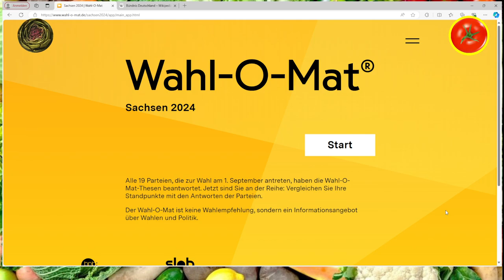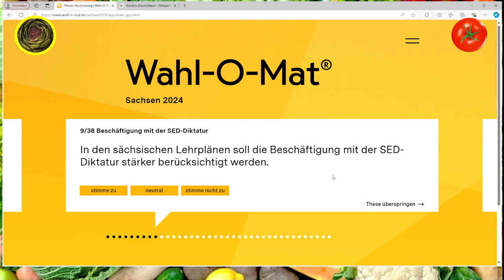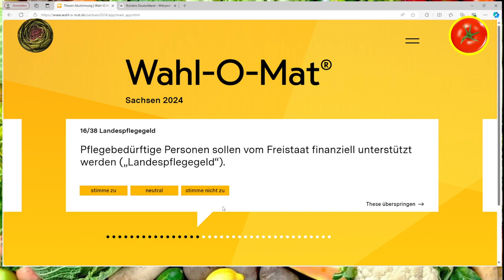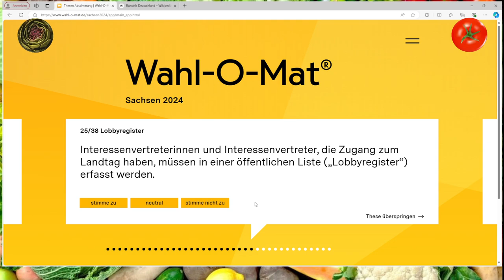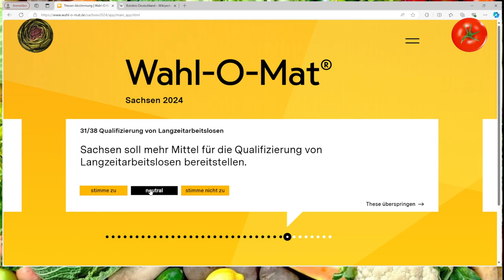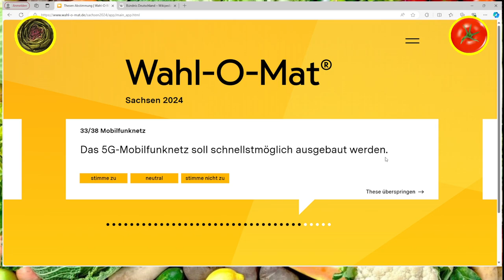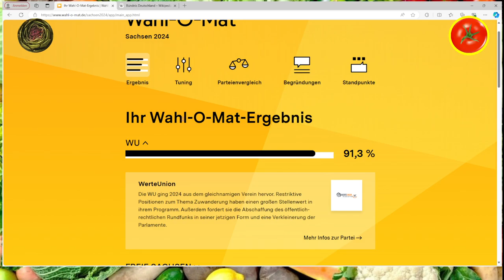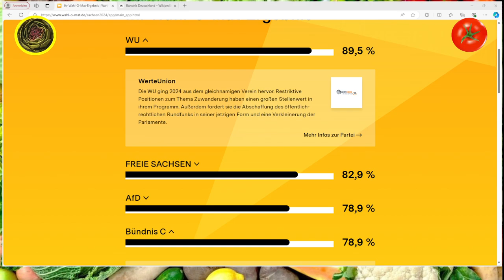Wir machen den Wahl-O-Mat zur Landtagswahl Sachsens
Heute auf dem Speiseplan: der Wahl-O-Mat zur Landtagswahl Sachsens 2024